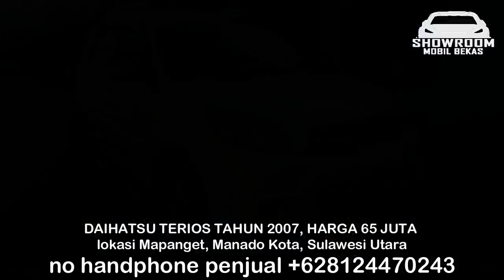HARGA MOBIL BEKAS DAIHATUS TERIOS HANYA 65 JUTA MURAH DARI TAHUN 2007 - 2011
HARGA MOBIL BEKAS DAIHATSU TERIOS

1. DAIHATSU TERIOS TAHUN 2007, HARGA 65 JUTA

2. DAIHATSU TERIOS TAHUN 2008, HARGA 81 JUTA

3. DAIHATSU TERIOS TAHUN 2008, HARGA 90 JUTA

4. DAIHATSU TERIOS TAHUN 2010, HARGA 85 JUTA

5. DAIHATSU TERIOS TAHUN 2009, HARGA 90 JUTA

6. DAIHATSU TERIOS TAHUN 2011, HARGA 93,5 JUTA

TERIMA KASIH